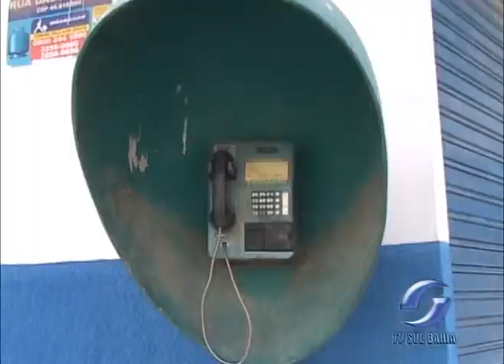ORELHÕES X CELULAR 19.07.2012